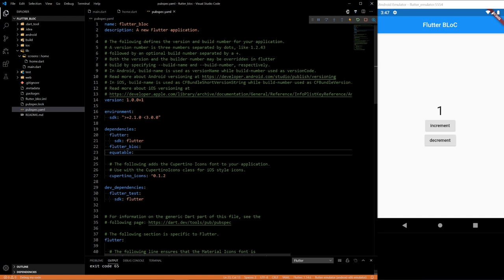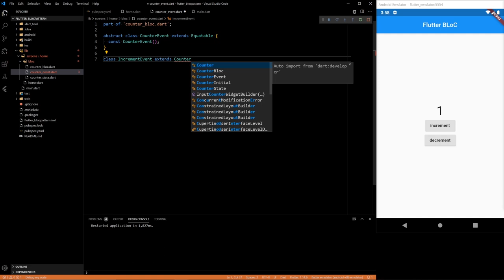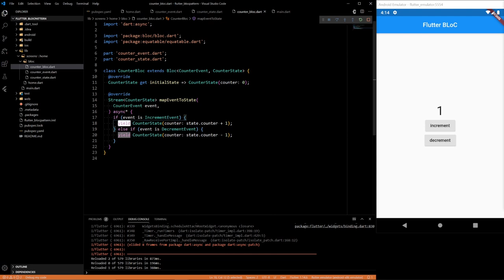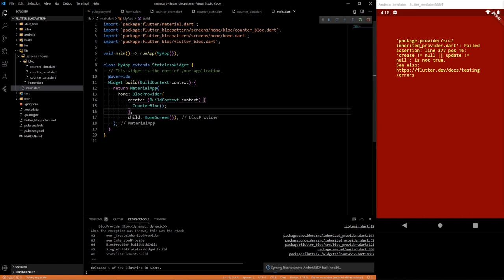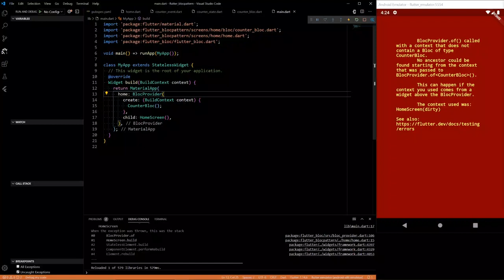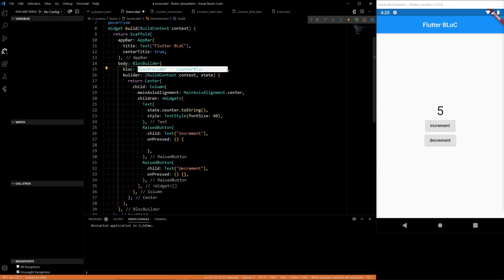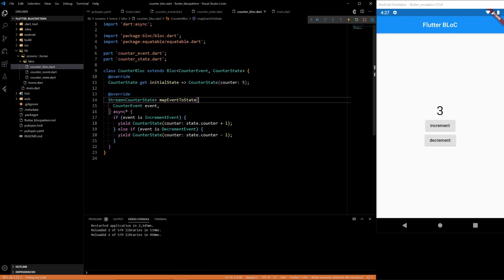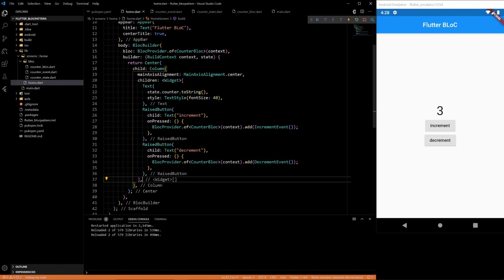Introduction to Bloc | Flutter Bloc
During the previous livestream I started learning about the Bloc state management method. I realized I bit off a little more then i can chew, trying to learn Bloc completely in one live stream. But I got something working, by the end of it. After the livestream I did some more digging and finally started to get the hang of Bloc a little bit. In this video we cover Blocs, Events, States, BlocBuilder, BlocProvider which are the core components of the Bloc Pattern. There will at least be one more Bloc video coming up as i learn more about it

Laptop I use for drawing, recording, and editing:
Lenovo Thinkpad X1 Yoga

Super cheap, quality mouse. And batteries last forever:

Docking station to keep everything organized:

Also my favorite book ever, just so more people can read it :)
Brave New World by Aldous Huxley